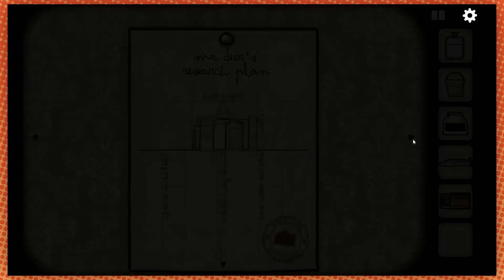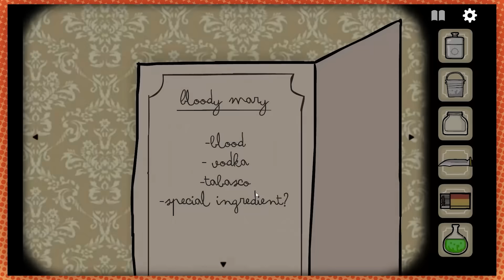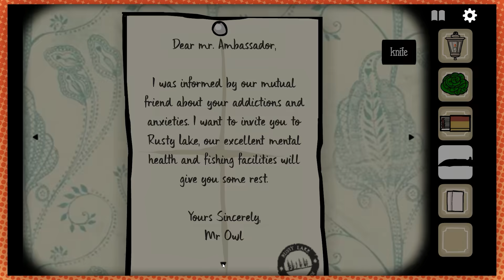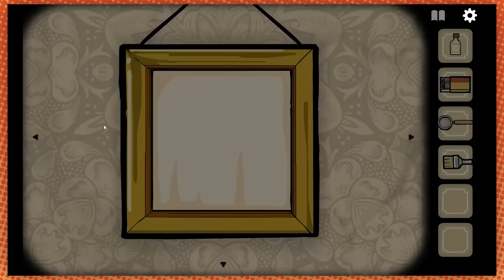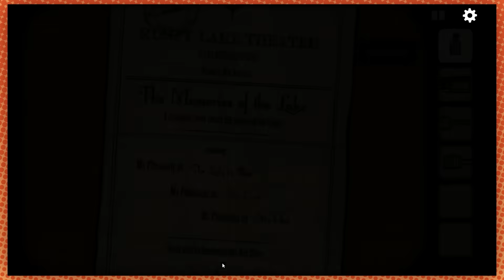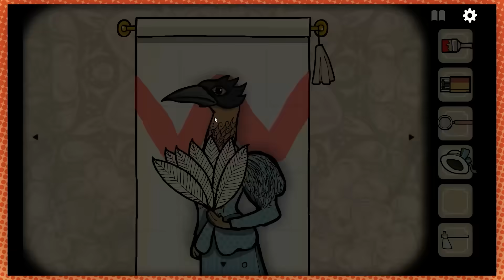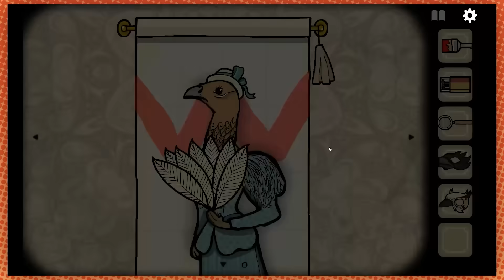a furry murder mystery game except you’re the murderer | Rusty Lake Hotel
Really more of a cooking simulator!